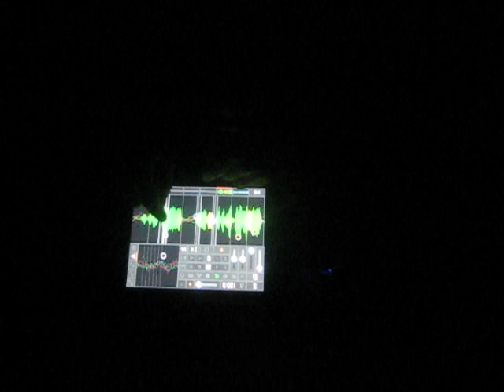Drone for the Autumn - 29/9/19 - Burley Park Bandstand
West Yorkshire Drone and Noise Folk met up to celebrate the shortening of the days as we head towards the winter solstice barely 3 months away.